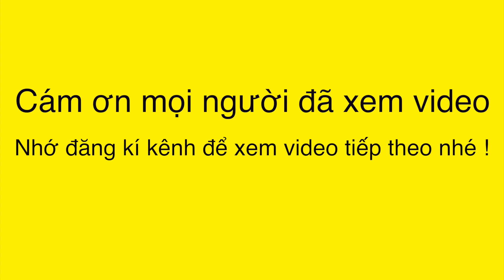Chợ địa phương của Thái Lan có gì giống với chợ địa phương Việt Nam ? May 95